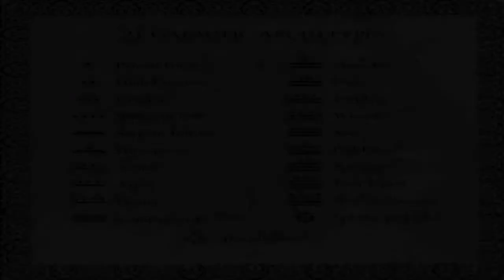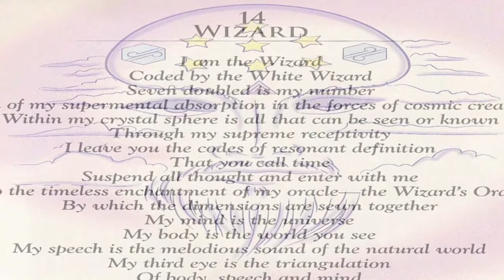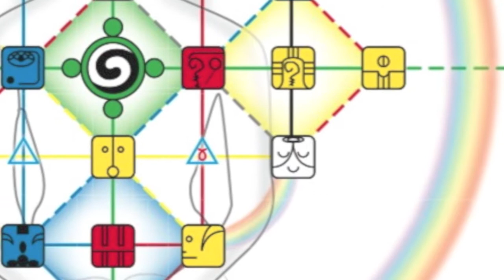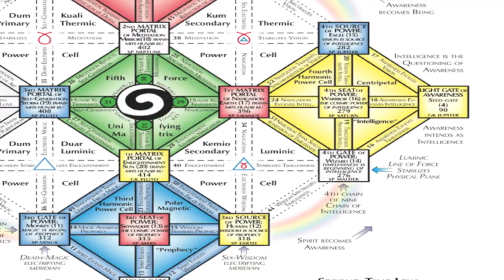14 Wizard : White Wizard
I AM ~ White Wizard / The Wizard ~ Guided Contemplation